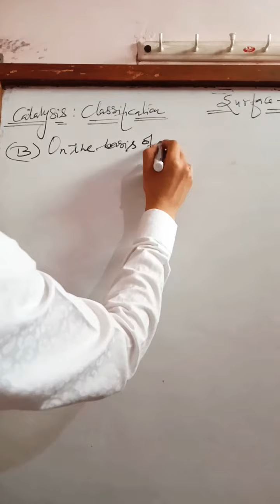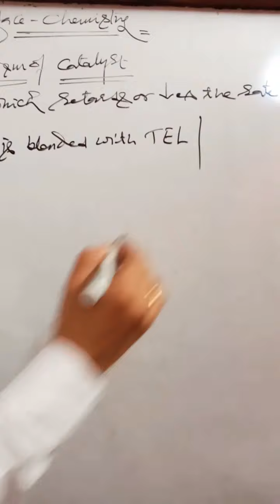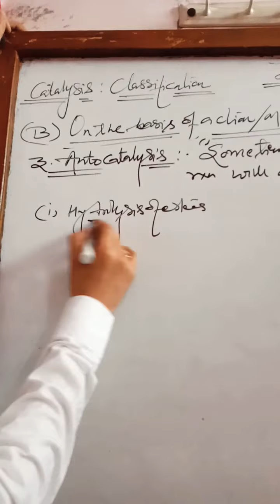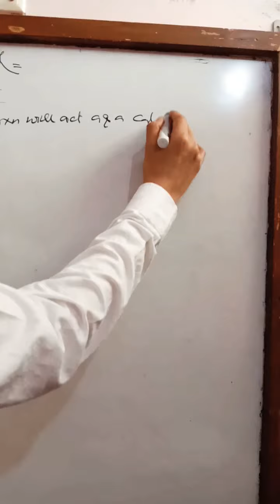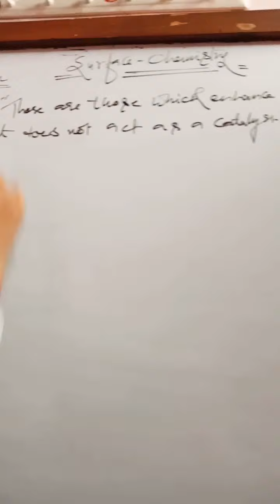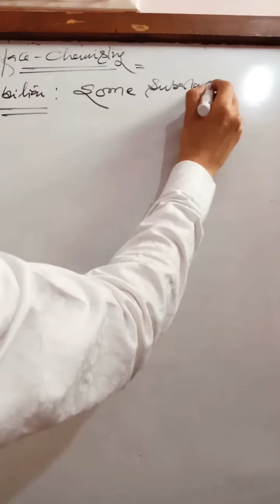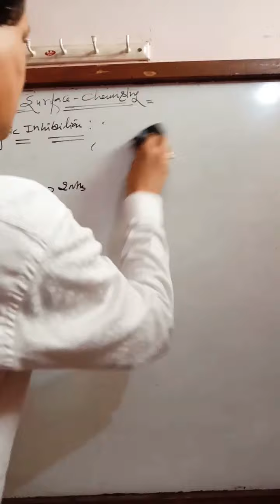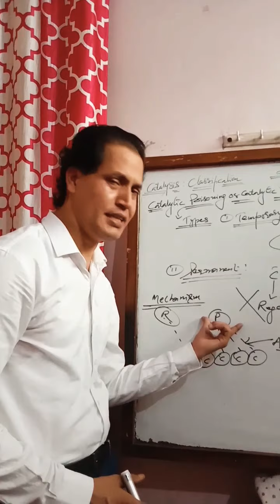Surface chemistry: class 12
Process of catalysis
CBSE|STATE BOARD|NEET|JEE MAINS.
By B.Purohit Sir